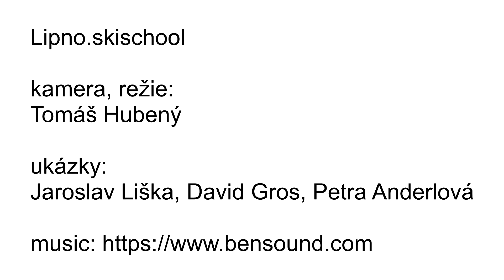Skischool Lipno - metodický postup 2 - Nácvik s jednou lyží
Metodika výuky lyžování - část 2 - Nácvik s jednou lyží

Video pro instruktory lyžařské školy Lipno.

kamera, režie: Mgr. Tomáš Hubený

ukázky: Jaroslav Liška, David Gros, Petra Anderlová